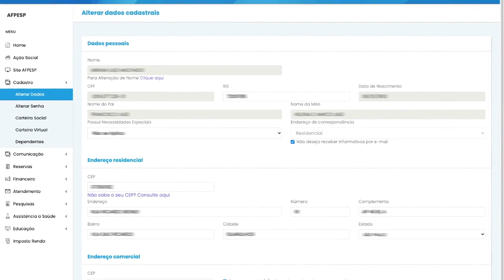Faça agora a atualização do seu cadastro na AFPESP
Manter os dados atualizados é fundamental para o recebimento de campanhas, comunicados e novidades da AFPESP com antecedência, principalmente em caso de abertura de reservas nas unidades de lazer.

O procedimento é simples e pode ser feito na Área do Associado Basta clicar no menu “Cadastro” e, depois, em “Alterar Dados”. Na sequência, é só preencher os campos desatualizados (endereço, telefone, e-mail etc.) e salvar as informações.